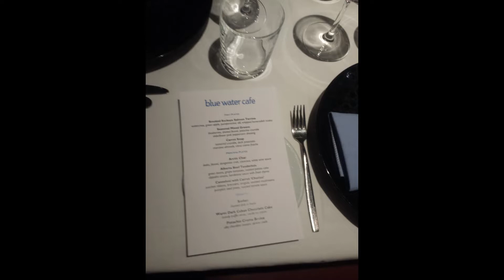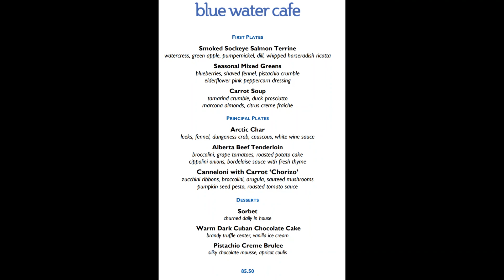BlueWaterCafe shorts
seafood restaurant